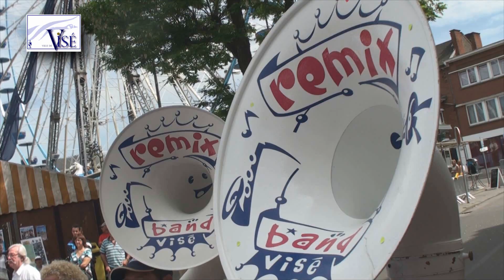Présentation Maasmarathon de la Basse-Meuse - Visé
Le dimanche 13 mai prochain aura lieu au centre de la ville de Visé la 14e édition du Maasmarathon de la Basse-Meuse. Présentation de cet événement majeur de la région liégeoise.